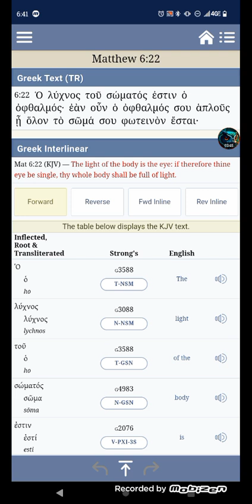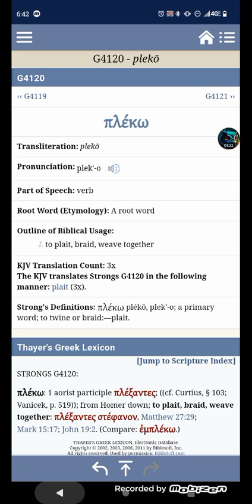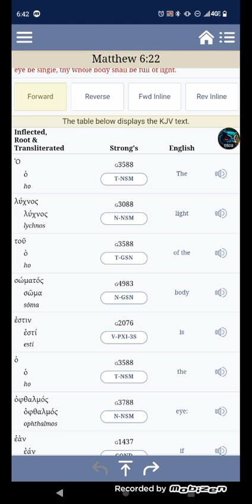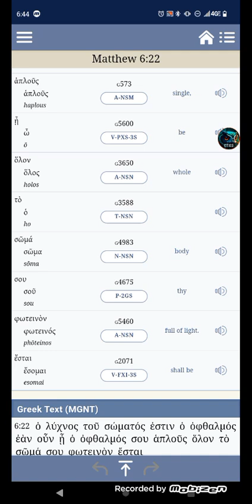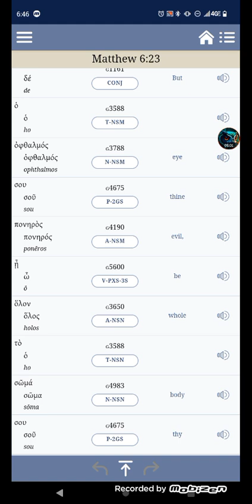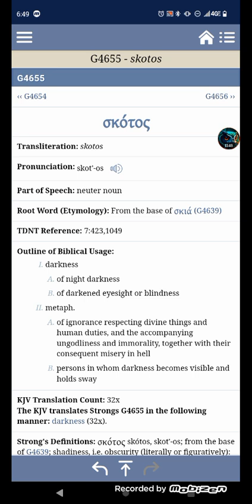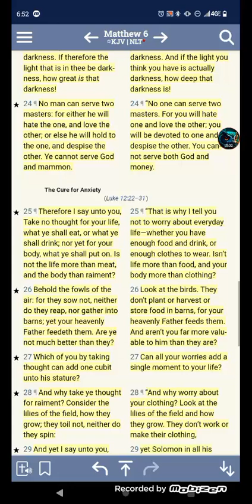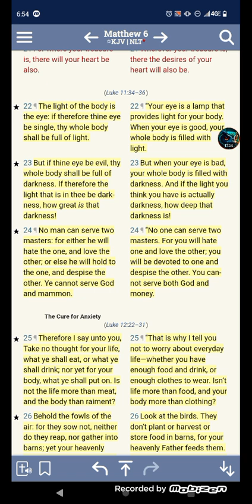Keeping thy Eye Single. Focused